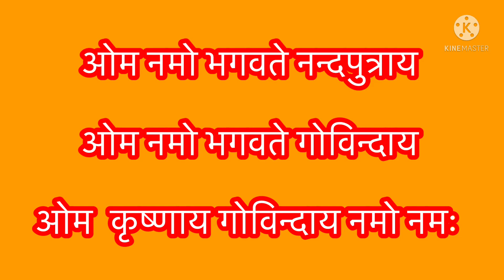Magh purnima kab hai | माघ पूर्णिमा कब है | Purnamasi kab hai | सत्यनारायण पूजा विधि ।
Topics covered

2022 में माघ पूर्णिमा कब है
purnamasi kab hai 2022
purnamasi kab hai bataiye
purnamasi kab hai 2022 mein
purnamasi kab hai purnima
purnima ka mahatva
purnima ka mahatva kya hai
purnima ka mahatva bataye
purnima ka mahatva upay
purnima ka mahatva in hindi
purnima vrat ka mahatva
सत्यनारायण पूजा विधि इन हिंदी